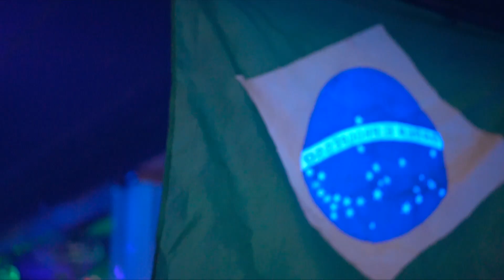Funk-Se On Road - Amares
Funk-Se On Road - Amares (Portugal)

Facebook.com/funkseeurope
Instagram.com/funkseeurope

Shows l Bookings

UNIQ Music
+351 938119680